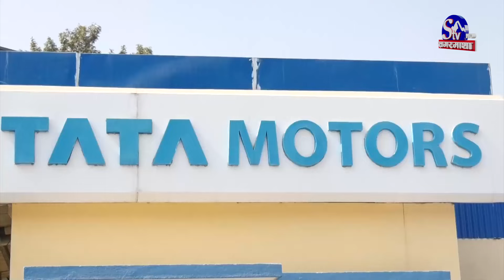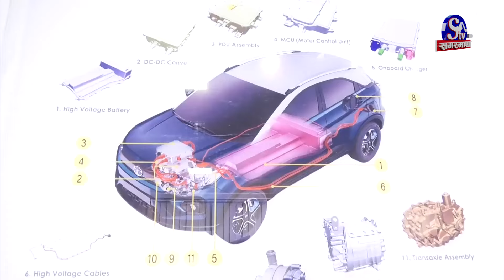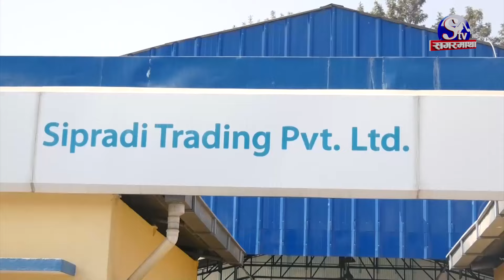एक वर्ष नहुँदै न्यून भाउमा झरे टाटा ईभि गाडी ! गाडीमै समस्या, खुल्यो कारण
नेपालमा अधिकांशले प्रयोग गरिरहेको टाटाको विद्युतीय सवारीमा समस्या देखिएको छ । ब्याट्रीमा अध्यधिक समस्या देखिएको र आधिकारिक बिक्रेता सिप्रदीले रिसेलको मुल्य समेत घटाएपछि यसको प्रयोगकर्ताहरु अतालिएका छन् । जसकारण यसका प्रयोगकर्ताहरुले ठूलै रकम घाटा व्यहोरेर टाटाको ईभि बिक्री गर्न थालेका छन् ।